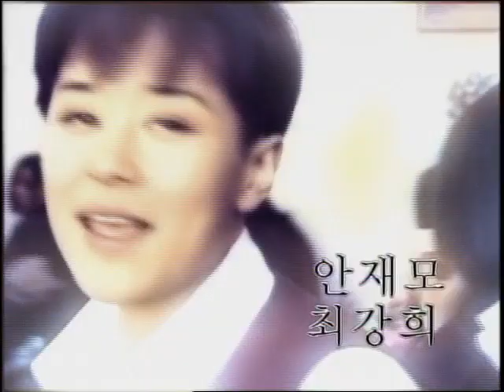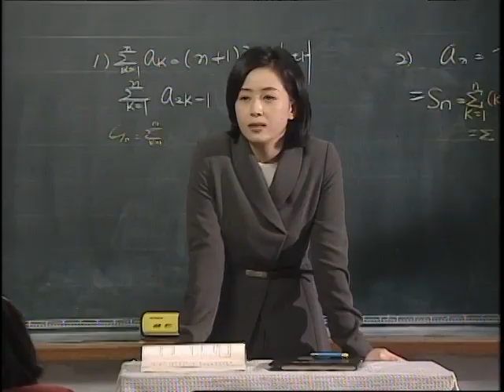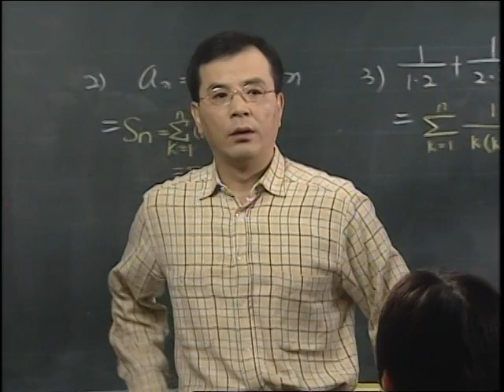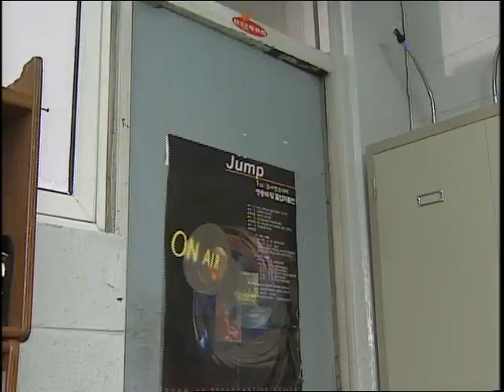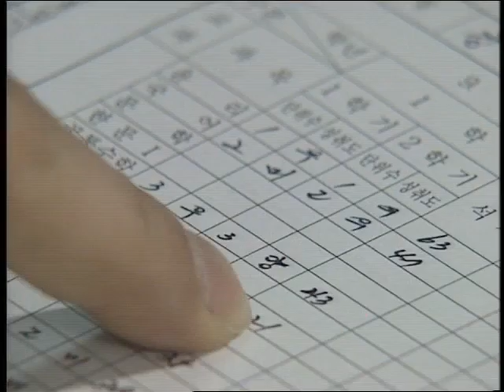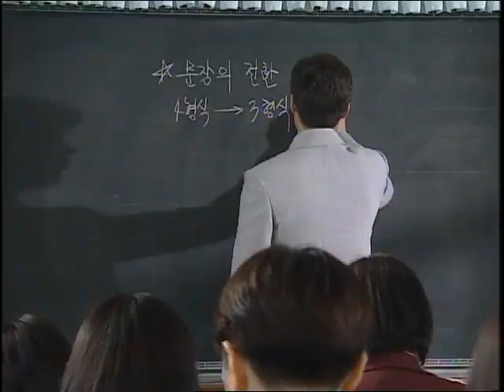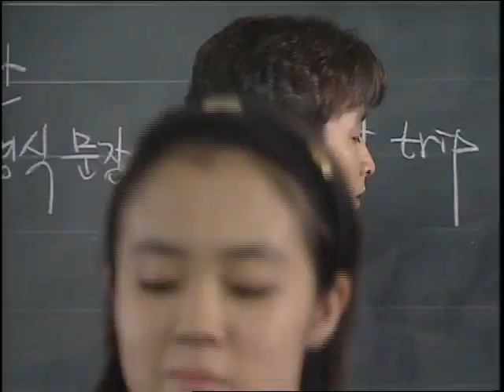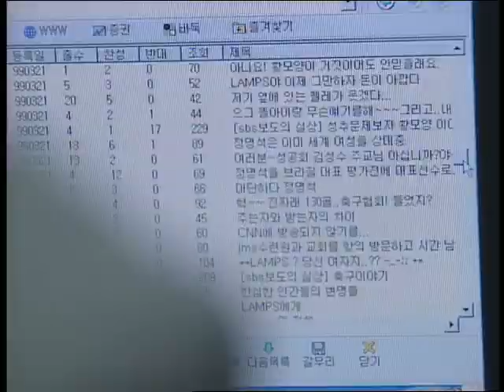학교 시즌1 - 11회 ㅣ KBS방송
학교 - 11회